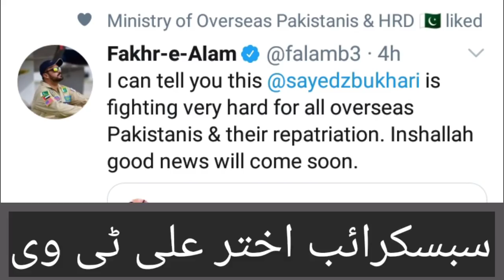June 15, 2020/Good news from Fakhre Alam tweet.and can book Emirates airline from 1 july.